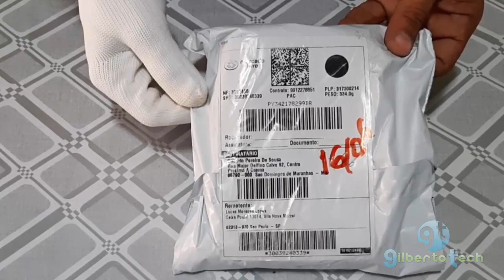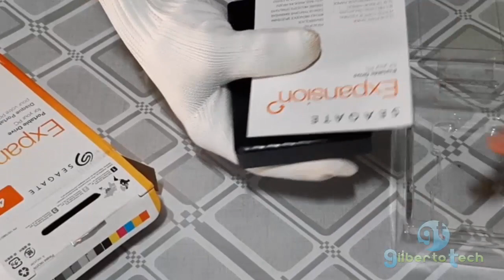UNBOXING - HD 4 TB Seagate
UNBOXING DISCO RÍGIDO EXTERNO SEAGATE EXPANSION 4TB